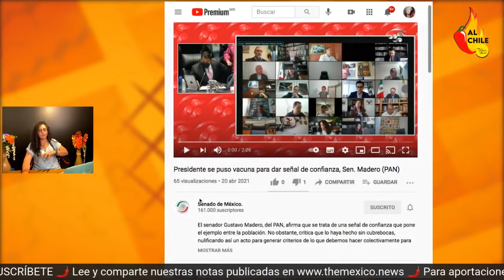¡No tiene M@DR3! Así nuestra reacción al escuchar LAS BARBARIDADES que dijo Gustavo Madero de AMLO